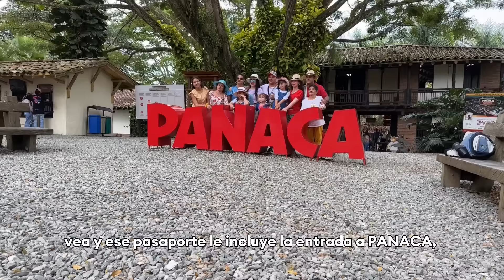NUEVO pasaporte CAMPO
PANACA se complace en anunciar el lanzamiento de su nuevo pasaporte: CAMPO. A partir del 1 de julio de 2023, los visitantes podrán sumergirse en un mundo de aprendizaje, entretenimiento y conexión con los animales y la naturaleza durante dos días.
El Pasaporte CAMPO brinda acceso a muchas experiencias que se pueden disfrutar durante la visita a PANACA. Esta aventura acerca a los visitantes al fascinante mundo de la agronomía y ofrece lo siguiente:

• Ingreso a PANACA y recorrido por sus senderos
• Ingreso al espectáculo de Travesía
• Visita a las 10 Estaciones Temáticas
• 10 Aulas Vivas
• 5 presentaciones
• Experiencia de Iniciación Pajarera